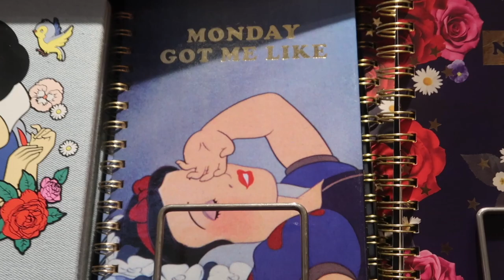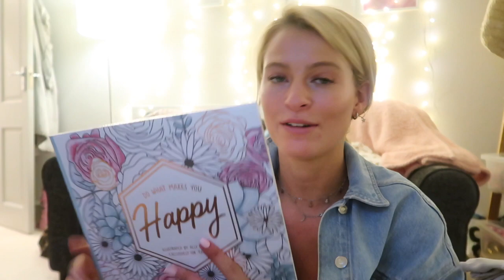COME SHOPPING WITH ME! HUGE CLOTHING HAUL, URBAN OUTFITTERS, ZARA, LUSH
COME SHOPPING WITH US VLOG - URBAN OUTFITTERS, ZARA, NEXT, LUSH, TYPO!

Glossier Eyebrow Gel
Grey Jumpsuit (similar)
Borg Jacket